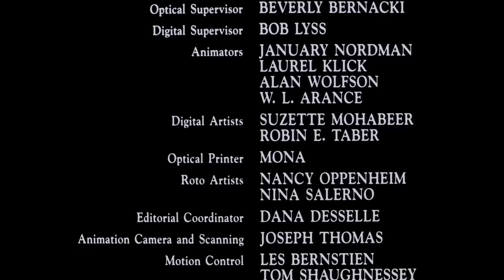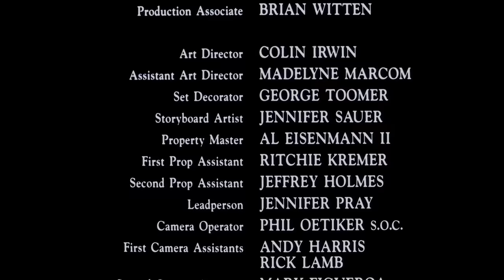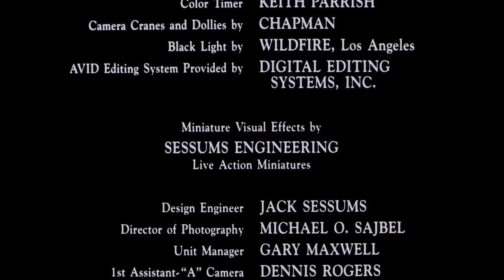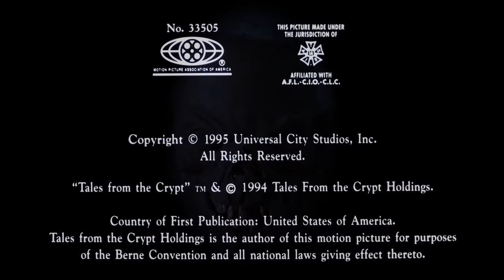Tales from the Crypt Opening and Closing Theme 1989 - 1996 Blu-Ray 5.1 Dolby Surround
Tales from the Crypt, sometimes titled HBO's Tales from the Crypt, is an American horror anthology television series that ran from June 10, 1989, to July 19, 1996, on the premium cable channel HBO for seven seasons with a total of 93 episodes. The title is based on the 1950s EC Comics series of the same name and most of the content originated in that comic or the six other EC Comics of the time (The Crypt of Terror, Haunt of Fear, Vault of Horror, Crime SuspenStories, Shock SuspenStories and Two-Fisted Tales). The show was produced by HBO with uncredited association by The Geffen Film Company and Warner Bros. Television (all part of a production consortium officially called Tales from the Crypt Holdings).
Because it was aired on HBO, a premium cable television channel, it was one of the few anthology series to be allowed to have full freedom from censorship by network standards and practices as a result, HBO allowed the series to contain graphic violence as well as other content that had not appeared in most television series up to that time, such as profanity, gore, nudity and sexual situations, which could give the series a TV-MA rating for today's standards. The show is subsequently edited for such content when broadcast in syndication or on basic cable. While the series began production in the United States, in the final season filming moved to Britain, resulting in episodes which revolved around British characters.
Each episode begins with a tracking shot leading to the front door of the Crypt Keeper's decrepit mansion. Once inside, the camera pans down hallways and stairways, and finally descends into the basement. The show's host, the Crypt Keeper, then pops out from his coffin, cackling wildly; finally, green slime pours down over the screen as the main title appears. The Crypt Keeper is an animated corpse, as opposed to the original comics in which he was a living human being. The wisecracking Crypt Keeper, who was voiced by John Kassir and performed by puppeteer Van Snowden, would then introduce the episode with intentionally hackneyed puns (e.g. his frequent greeting to viewers: "Hello, Boils and Ghouls" or "Hello, Kiddies"). Each episode was self-contained, and was bookended by an outro sequence again involving the Crypt Keeper. Comic book cover art was created by Mike Vosburg and Shawn McManus.
Warner Home Video has released all 7 seasons of the series on DVD for Region 1. The DVDs for Seasons 1–3 are unique because they feature all-new Crypt Keeper introductions and segments. No such segments were filmed for Seasons 4–7. A Region 2 release of the whole series has been announced for Germany by '84 Entertainment, who will start selling the Season 1 DVD boxset from June 4, 2010 on.